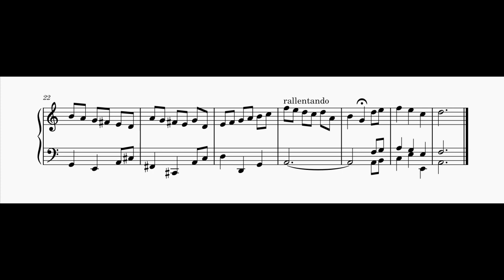Determination Fugue (UNDERTALE)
A short fugue on the theme for "Determination", by Toby Fox, from UNDERTALE. Also my first time ever writing a fugue, and, honestly, it shows ⊂((〃’⊥’〃))⊃

"You cannot give up just yet... [Playername]! Stay determined..."
~ Toby Fox (I think), during the Game Over sequence